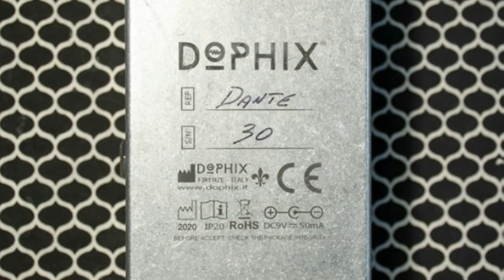PEDALI PER CHITARRA ELETTRICA | DOPHIX DANTE | OVERDRIVE | EFFETTI CHITARRA ELETTRICA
pedali chitarra elettrica | effetti chitarra elettrica | overdrive |
pedaliera

ב"ה

Ciao!
In questo video esaminiamo il Dante, overdrive low-medium gain del laboratorio fiorentino Dophix.
Il pedale e' completamente analogico e completamente artigianale.
Con i classici 3 controlli di gain, tono e volume il Dante offre una gamma molto ampia di possibilita', passando da un leggero crunch fino ad overdrive di stampo vintage.